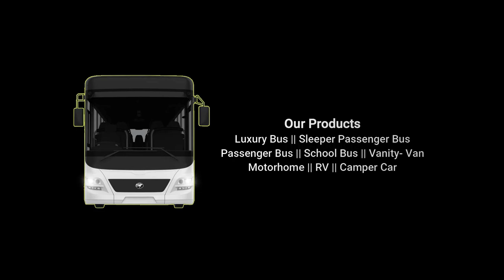Eicher 5260 | 50+D Seater Bus | 2X3 | School Bus | Rex Coaches (RPCIL)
Eicher 5260 | 50+D Seater Bus | 2X3 | Rex Coaches (RPCIL)
In This Video:

About Us:
With an experience of more than 20 years, Rex manufactures a variety of premium luxury buses and coaches that cater to the entire gamut of applications be it inter-city, intra-city, staff or airport transfers. With a strong customer base comprising of leading Original Equipment Manufacturers (OEMs) like Swaraj Mazda, Eicher, Tata Motors, Ashok Leyland, State Transport Undertaking (STUs), RPCIL also provides transport solutions to fleet operators, schools, and institutions in the country. RPCIL is also setting up technological benchmarks by adopting innovative methods and cutting edge technologies effectively to suit the travel conditions in India. RPCIL’s strong suit is to fabricate quality bus body and mount on chassis of any make with global sleek styling, tubular body structure and the number of seats based on the wheelbase of chassis.

All the bus building operations currently happen out of its Palsana facility. The company has a strong service and marketing network throughout the country which is expanding steadily. With huge capacities available to serve existing as well as potential customers, the bus body building facilities are utilized by the OEMs as well as private customers. The Company rolls out around 2000 buses/ luxury coaches per annum.
Address:
Plot No E-128-129 RIICO Industrial Growth Center,
Phase II Palsana, Sikar (Rajastjhan)